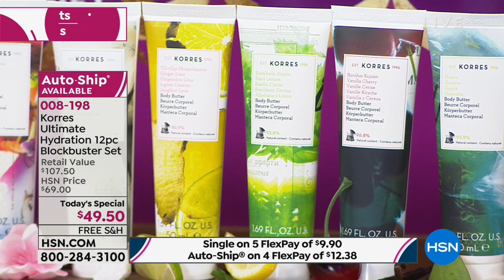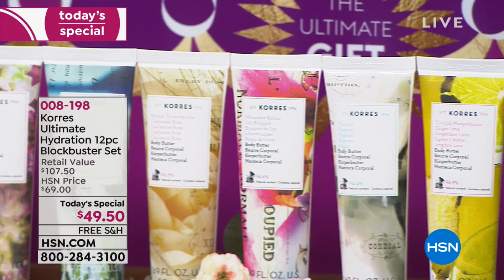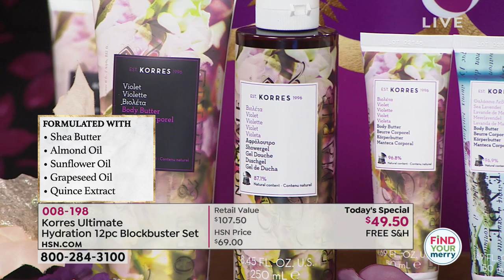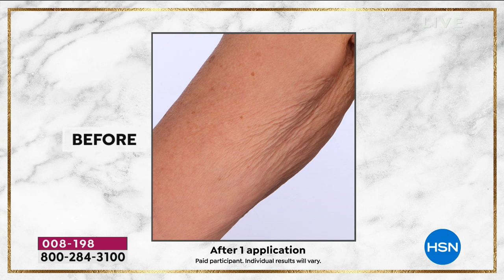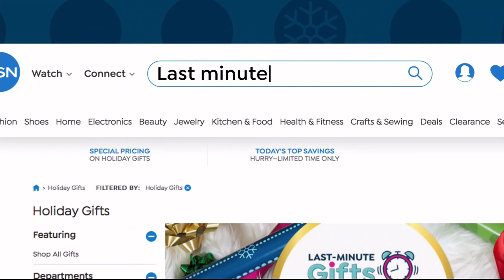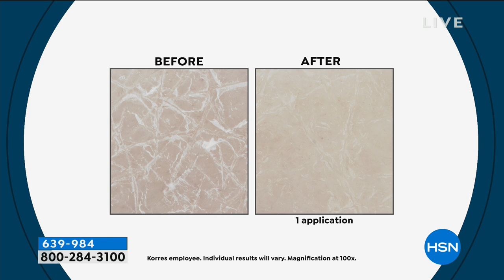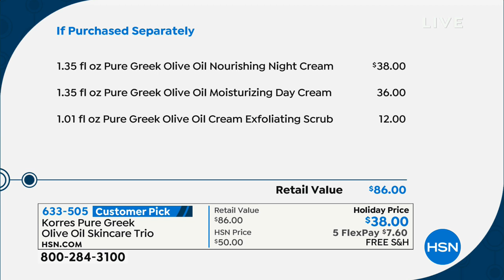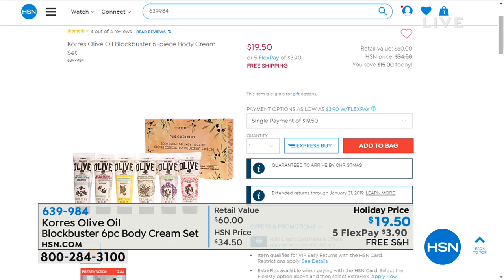HSN | KORRES Beauty Gifts 12.19.2018 - 12 AM